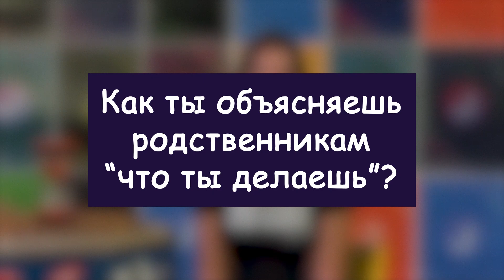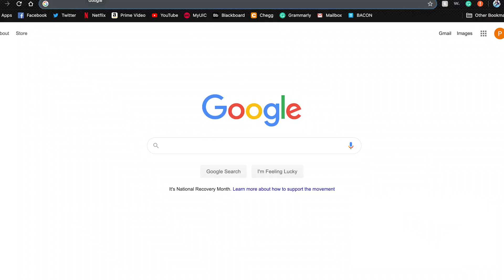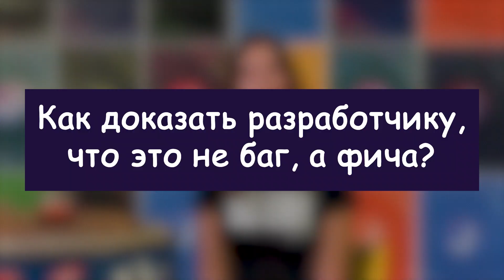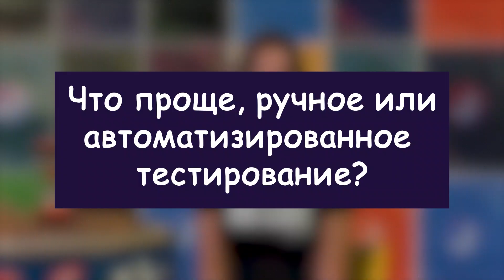30 глупых вопросов тестировщику программного обеспечения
"Первый раз, когда я услышала слово тестировщик, я подумала, что это кто-то, кто..."

Продолжаем серию видео вопросов ИТ специалистам. Это уже второй выпуск, и главная героиня в нём - Светлана Гончарова, тестировщик ПО.
Света поделилась с нами особенностями повседневной работы тестировщика, рассказала о возможных путях войти в айти и ответила на другие глупые вопросы тестировщику ПО.

Это видео даст вам представление о профессии тестировщика и, возможно, поможет определиться в выборе будущей работы, ведь по статистике, войти в айти как раз проще всего именно через ветку тестирования. Дерзайте!

Таймкоды:
00:00 - Интро
00:04 - Приветствие
00:07 - Тестировщик или тестировщица?
00:16 - Почему так много студентов хотят стать тестировщиками?
00:23 - Как выбрать курсы?
00:32 - Как ты стала тестировщиком?
00:47 - Помог ли опыт с прошлых работ в тестировании?
01:03 - Тестировщиком может стать каждый? Какие для этого нужны качества?
01:22 - Тестировщик должен знать английский?
01:30 - Как ты объясняешь родственникам "что ты делаешь"?
01:36 - Когда пользуешься приложениями, оцениваешь их профессиональным вглядом тестировщика?
01:46 - Опиши свой рабочий день?
02:18 - Что нравится в работе?
02:36 - Что не нравится в работе?
02:51 - Какая у тестировщика профдеформация?
03:02 - На каких ОС ты работаешь?
03:09 - Какой язык программирования подходит для автоматизации лучше?
03:21 - Используешь ли ты навыки из смежных сфер, например, DevOps?
03:28 - Какие виды тестирования ты используешь?
03:44 - Что бы ты хотела тестировать вместо софта?
03:53 - В детстве любила разбирать игрушки?
04:08 - Как протестировать чайник?
04:20 - С кем из команды ты больше всех взаимодействуешь?
04:34 - Как доказать разработчику, что это не баг, а фича?
04:39 - Как заставить разработчика читать спецификацию?
04:44 - Какая разница между мануальщиками и автоматизаторами?
04:57 - Если всё автоматизировать, то мануальный тестировщик останется без работы?
05:05 - Где и когда стоит применять автоматизацию?
05:14 - Что проще, ручное или автоматизированное тестирование?
05:20 - Какой карьерный рост у тестировщика?
05:38 - Подписывайся